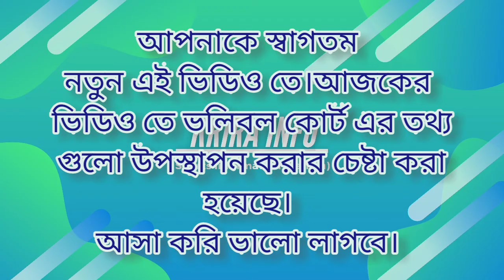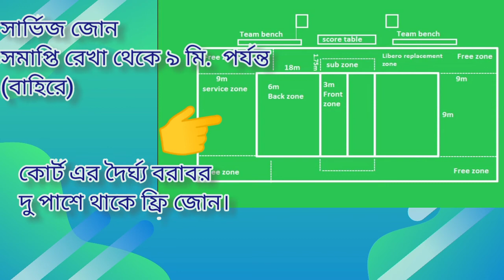Volleyball Court on Bangla/ভলিবল কোর্ট, বাংলায়/কোর্ট এর বিভিন্ন অংশের নাম ও আন্তর্জাতিক মাপ।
"বিসমিল্লাহ "

আপনাকে স্বাগতম krira_info চ্যালেনের নতুন এই ভিডিও তে। Volleyball Court on Bangla,  title  বিশিষ্ট এই ভিডিও তে ভলিবল কোর্ট সম্পর্কে কিছু গুরুত্বপূর্ণ  তথ্য , কোর্ট এর  আন্তর্জাতিক মাপ ও কোর্ট এর বিভিন্ন অংশের নাম চিত্রের  সাহায্যে উপস্থাপন করার চেষ্টা করা হয়েছে। আসা করি আপনাকে ভালো লাগবে। এরকম আরো ভিডিও গুলো দেখতে //krira_info চ্যালেনটি ঘুরে আসতে পারেন।
আপনাকে আমন্ত্রণ জানানো হল।
ভালো থাকবেন।

(বাংলা ভাষি আমি বাংলাকে ভালোবাসি💕)